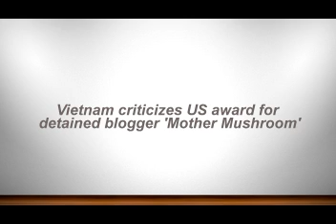Vietnam criticizes US award for detained blogger 'Mother Mushroom'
News: Vietnam criticizes US award for detained blogger 'Mother Mushroom'
By  Reuters, VnExpress